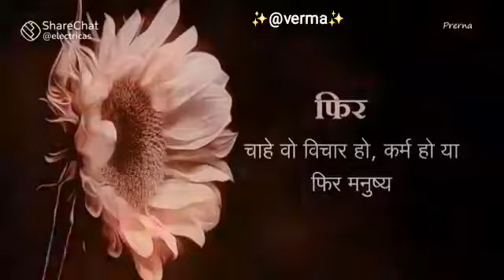29 December 2021